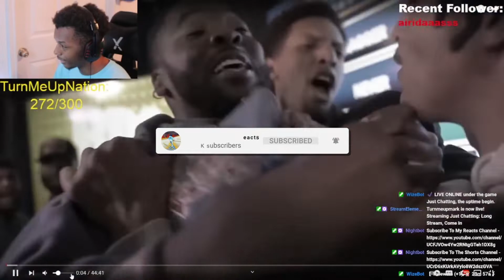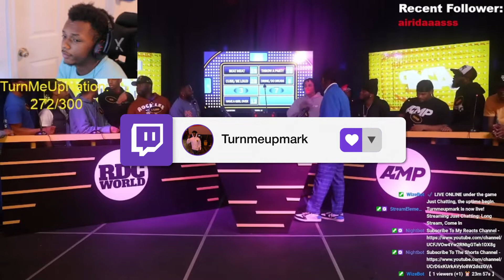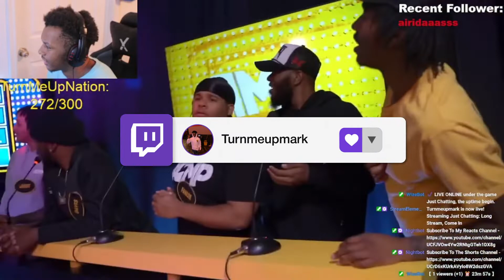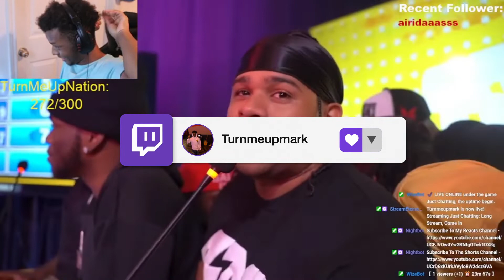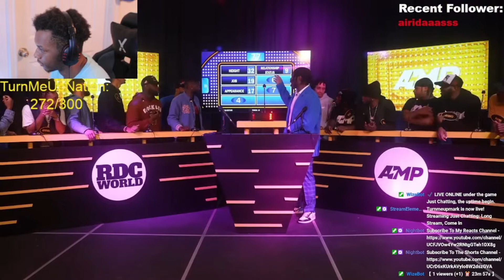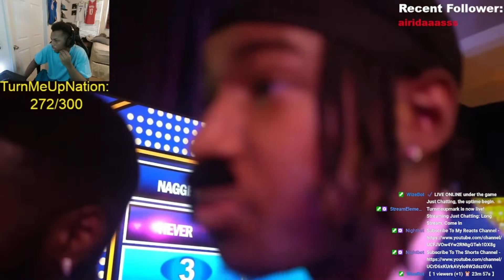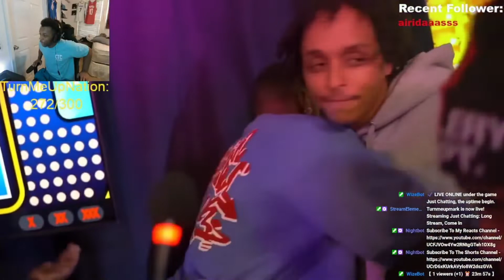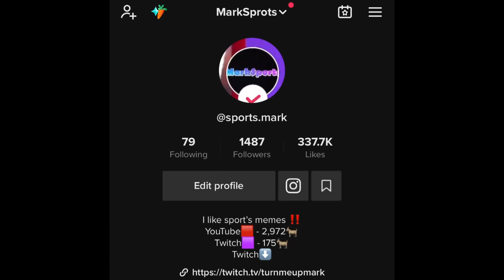TurnMeUpMark Reacts To AMP vs. RDC Family Feud